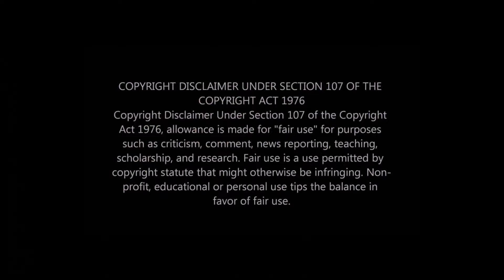সবুজ সাথী ঠাকুমা EXPOSED | সবুজ সাথী The Modeling Boudi Roast